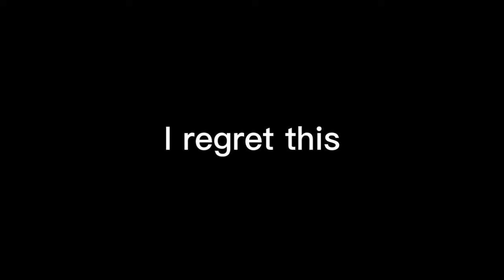THE SHOW THAT WAS MADE IN A DAY 1 : pillar tumble